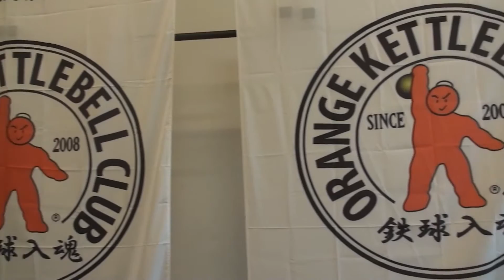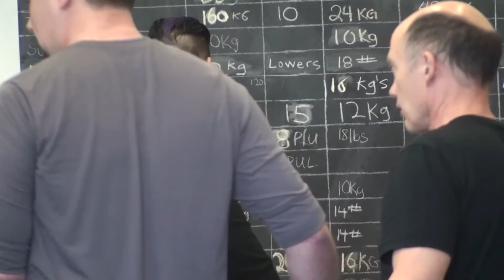#1 OKC Vancouver Open Kettlebell Competition 2014 / Гиревой спорт /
Canada Eh!

The Orange Kettlebell Club and Code 5 Fitness are proud to present the Vancouver Open Kettlebell Competition!

The competition events are:

• Long Cycle (5 & 10 min, ranked)
• Biathlon (5 & 10 min, ranked)
• Jerk only (5 & 10 min, ranked)
• Snatch only (5 & 10 min, ranked)
• 5 Min Snatch*

*5 min snatch, multiple hand switch. If the bell touches the ground during your set your set will end. Ranks will not be awarded for the 5 min snatch but 1st, 2nd, and 3rd place winners in each weight division and Kettlebell weight will receive medals.

OKC/KetAcademy Rules and Ranking Tables will be used; click the link for complete info!